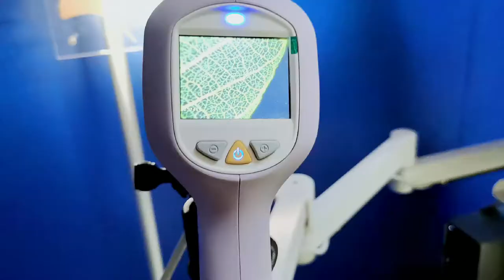Kernel KN-2200IH Original HD Video Colposcope kernel digital video colposcopio edan colposcope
**Double monitor high grade digital video colposcope system.
**Sony's latest HD technology, 3.27 million effective pixels, 30 optical magnification times.
**Dual screen design, convenient for doctors to communicate with Patients.
**4 Imaging modes: colorless imaging, natural light imaging, LED light imaging, filter mode.
**Led light source: color rendering index ≥95, highlighted refers to the LED with unique imaging technology more realistic reduction of tissue color and level of detail.
**Scope of application: clinical diagnosis of vulva, vagina, cervix and other parts.